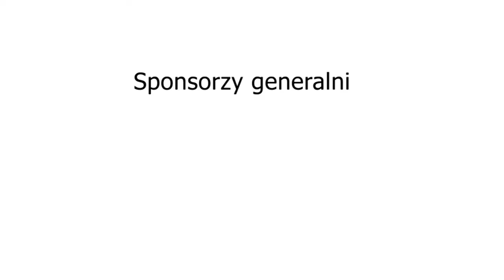Człowiek Roku 2010 Sylwia Kołodziejczyk